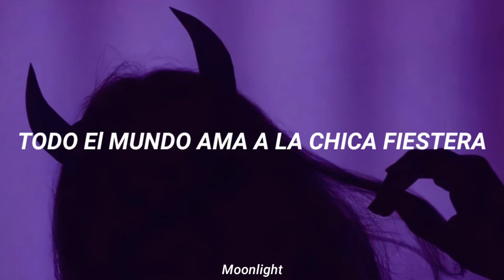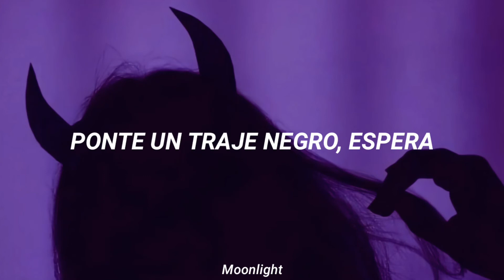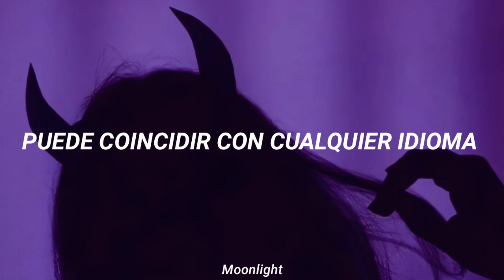7SENSES - Girl Crush [Sub Español]